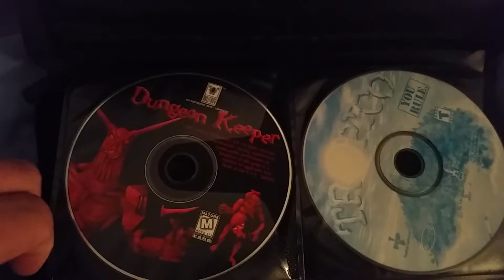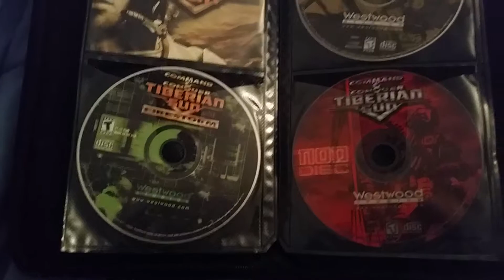New pc games collection